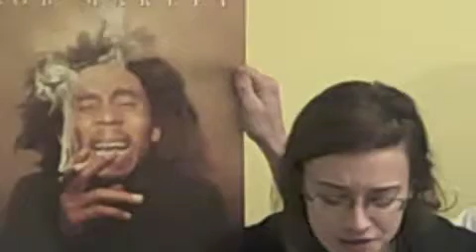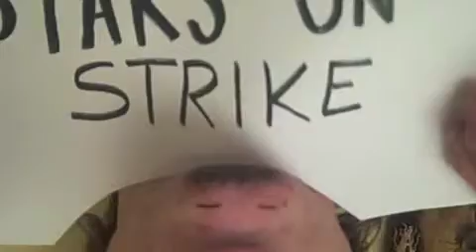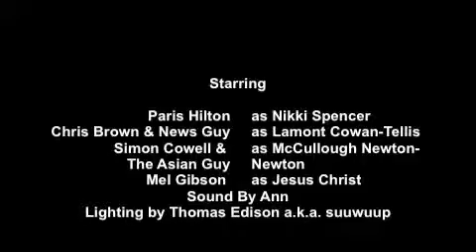The Mouth Revolution